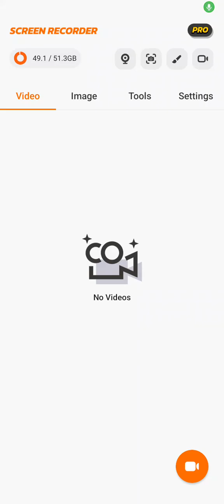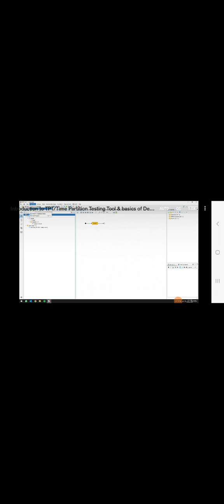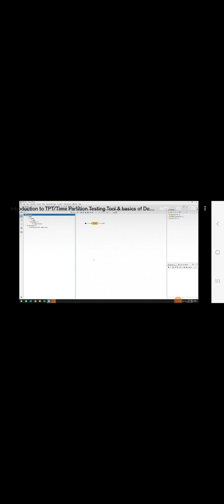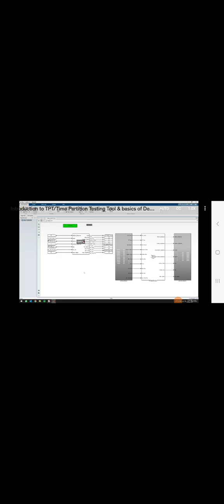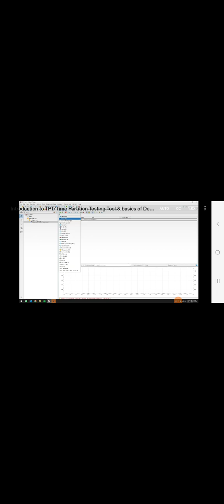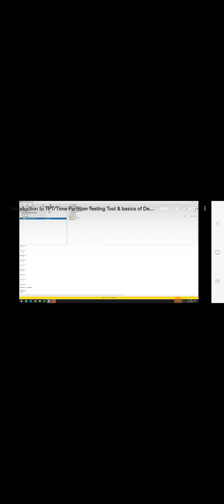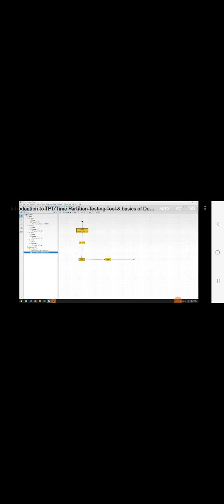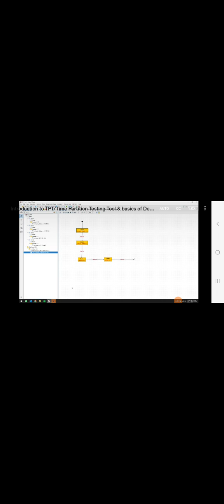Introduction to TPT